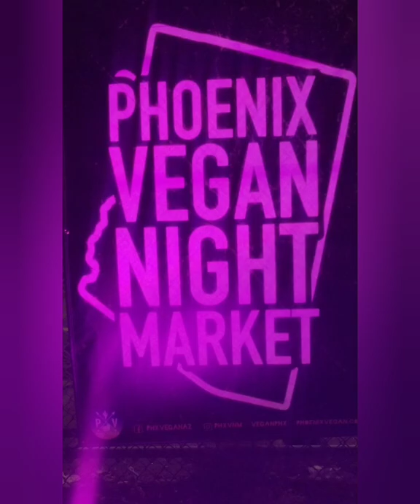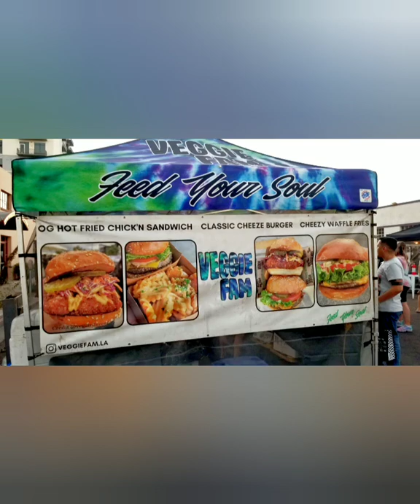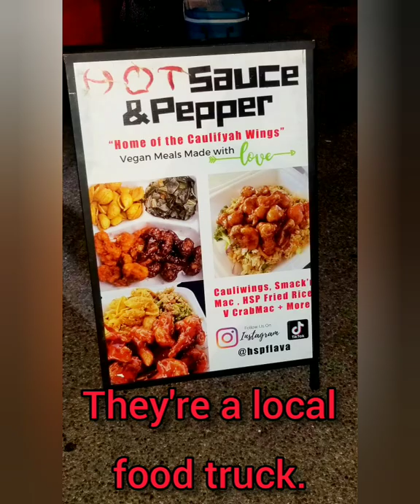The Adventures of Ronda & Shadonna - Phoenix Vegan Night Market (October)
Come along as we check out the Phoenix Vegan Night Market.